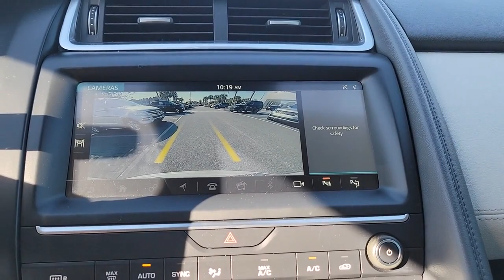2019 Jaguar E-PACE Jacksonville, St Augustine, Fernandina Beach, Gainesville, Palm Valley P5270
Gray Used 2019 Jaguar E-PACE

Grey 2019 Jaguar E-PACE SE AWD 9-Speed Automatic 2.0L I4 TurbochargedJaguar APPROVED CERTIFIED 6yr/Unlimited Mile WARRANTY! Recent Arrival! Please Inquire about LOW RATE FINANCING and EXTENDED SERVICE CONTRACTS, both AVAILABLE HERE at Fields Jaguar Land Rover Jacksonville! Land Rover Jacksonville carries a Wide Array of Used Cars, plus APPROVED CERTIFIED Jaguar, Land Rover and Range Rover Vehicles. We are Conveniently located on Atlantic Blvd, just moments from the Beaches, Ponte Vedra and Downtown! As a Proud Member of THE FIELDS AUTO GROUP All of our Customers Enjoy Amenities such as Complimentary Car Washes and Service Loaners at any of our Growing Number of Dealerships! All of our Pre-Owned Cars are Safety-Inspected in our Jaguar Land Rover Certified Service Department!